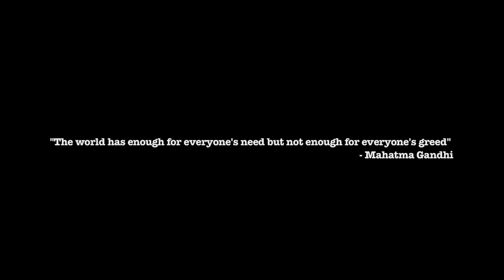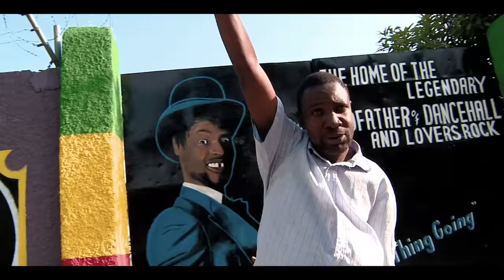Konshens - Buss A Blank [Official Video]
Follow @RoadBlockFilms